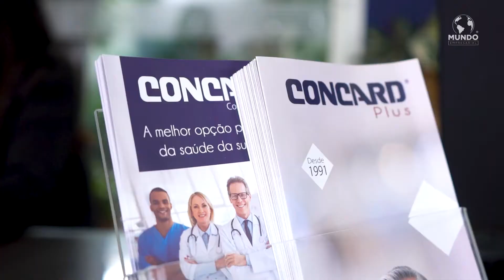CONCARD SAÚDE - JUNDIAÍ/SP - MUNDO EMPRESARIAL